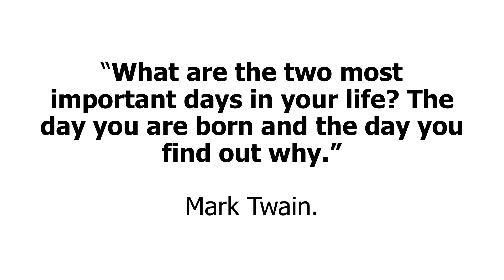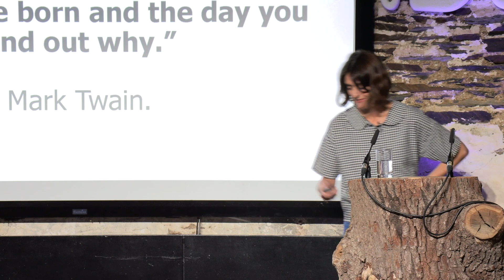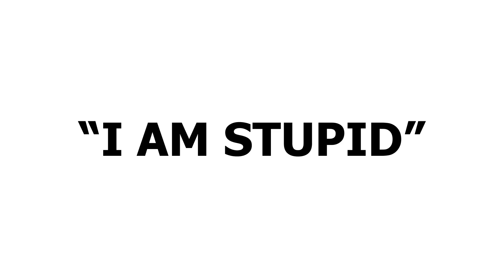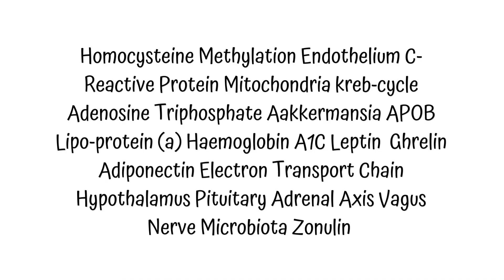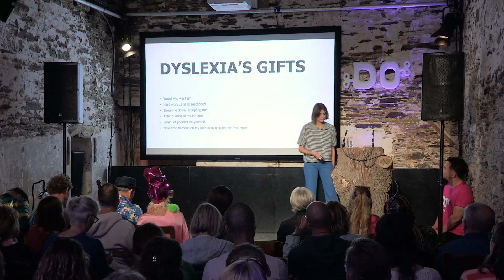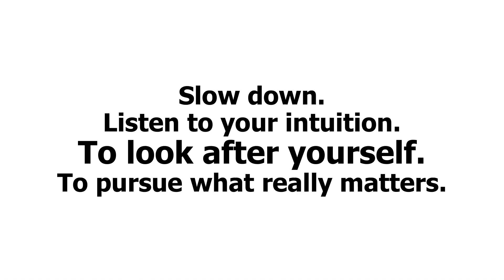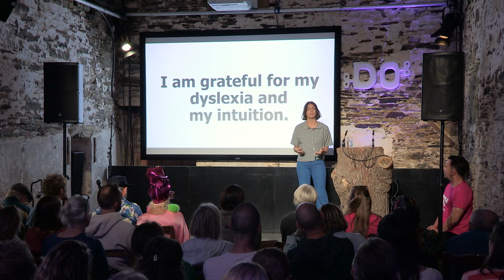Sarah Bayliss - Do Be Myself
"My weakness makes me powerful when I accept it. When I fully immerse myself in what I love, my limiting beliefs disappear."

After getting close to a marketing career burnout and becoming fascinated by the effects of lifestyle on the mind, body and soul, Sarah is now a qualified nutritionist. Having had such positive effects personally, she is on a mission to help people achieve better health. Inspiring individuals to make sustainable changes to improve happiness, manage stress, live better and achieve more through improved health.